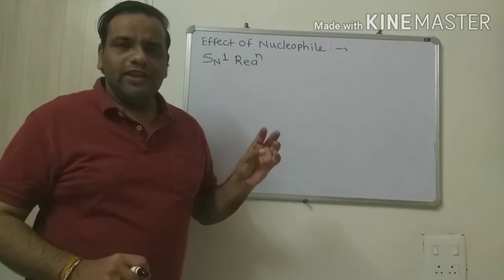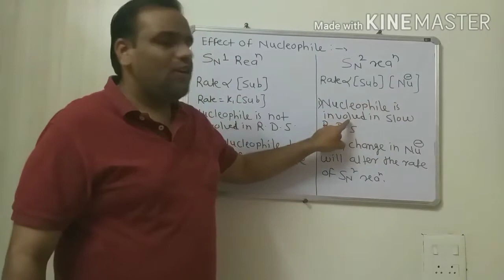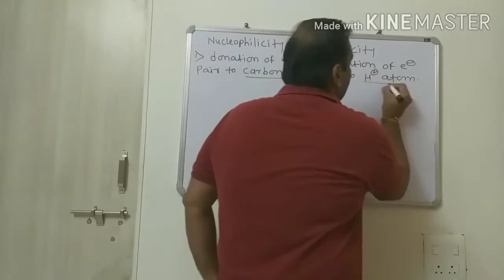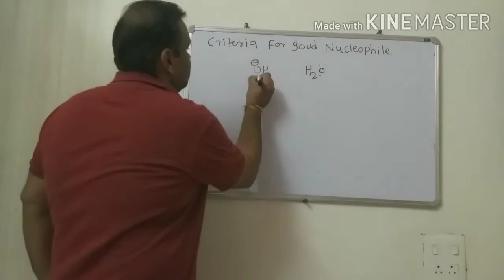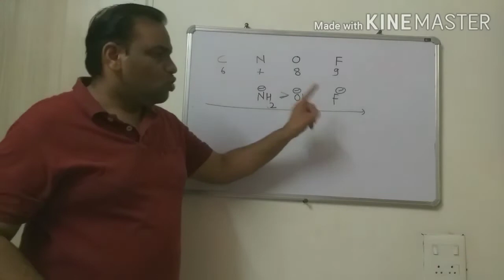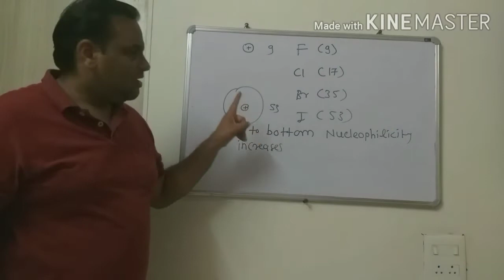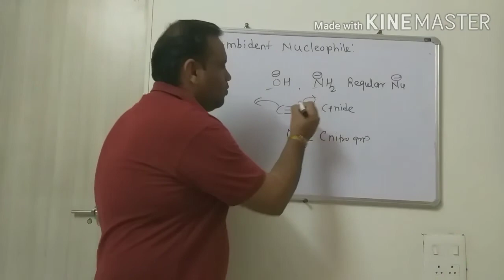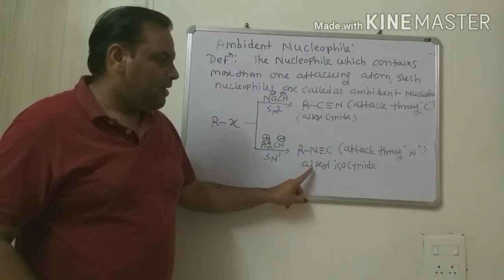Effect of Nucleophile on rate of Sn1 & Sn2 Reaction